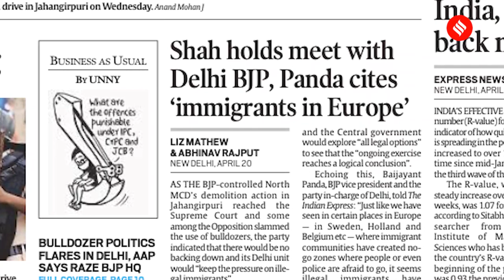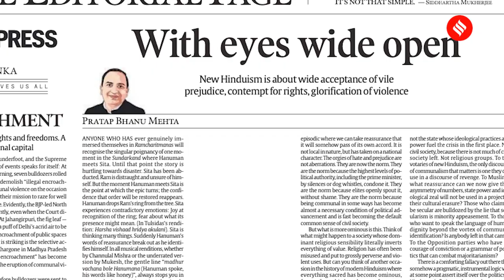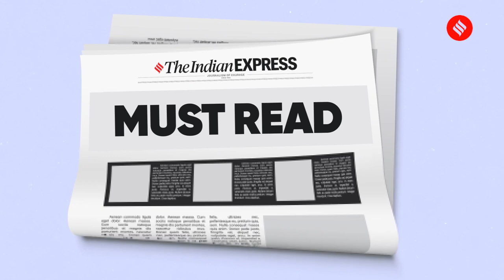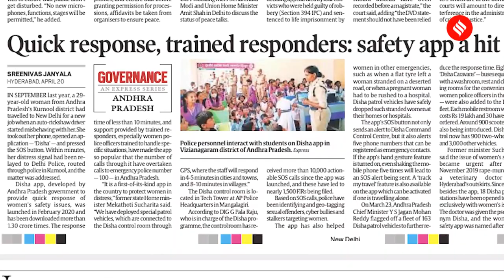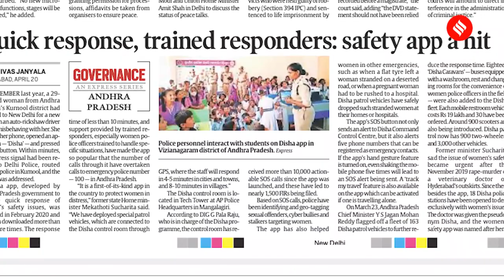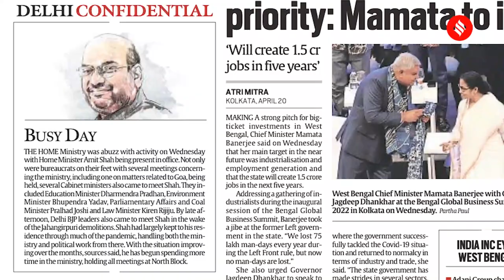News Headlines April 21: UK PM Borris In India, Delhi Demolition Drive, Andhra Safety App A Hit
The Delhi municipal corporation’s snap anti-encroachment demolition drive, a few days after communal violence, has left a trail of devastation and despair. Meanwhile, two years since it was first launched, the Andhra Pradesh government’s “first-of-its-kind” Disha app for women’s safety continues to be immensely popular.